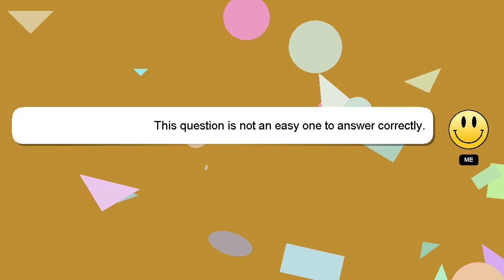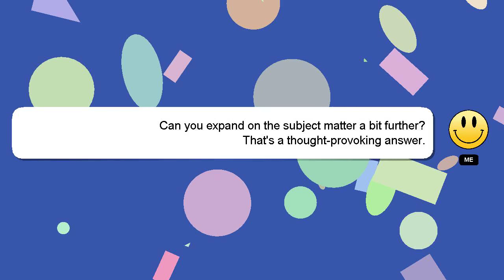How to initiate studying?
An introduction to myself in a few words, Welcome, I'm Delphi. I am here to provide you with assistance in answering your questions. - How to initiate studying?

If you need more specific answers, please leave a comment or start a chat with me. A 'heart' from me will indicate my appreciation for your answer.

*2 What we are experimenting :*